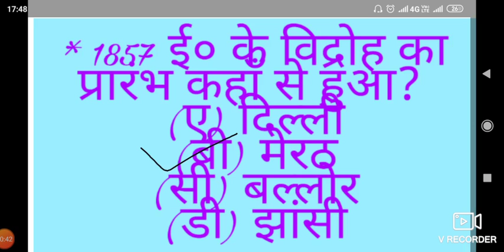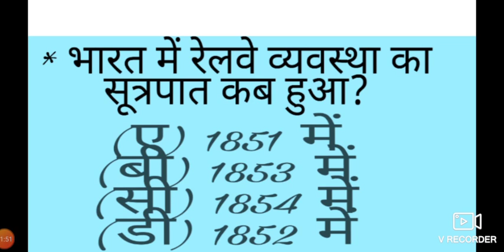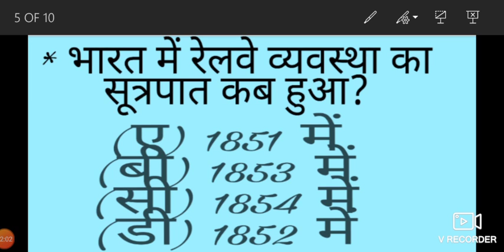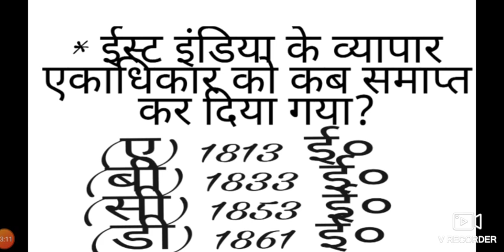History के सबसे दमदार प्रश्न जो बार बार पुछा जाता है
यह इतिहास के वह सवाल है जो बार बार पुछा जाता है